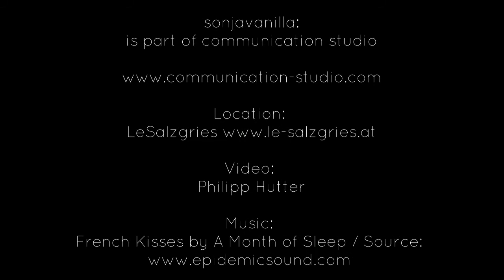Trailer Video1 sonjavanilla @Le Salzgries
sonjavanilla looks behind the scenes.
sonjavanilla dreht Videos in Gourmetküchen von Top-Restaurants. Der Chef de Cuisine kocht ein Special des Hauses mit Rezept und Anleitung zum selber kochen.
Bringe Gourmet-Genuss in Deine Küche zuhause! Verwöhne Deine Liebste oder Deinen Liebsten mit einem Dinner for 2! Bon Appetit!

sonjavanilla looks behind the scenes. sonjavanilla is filming in the gourmet kitchens of the best restaurants.
Top chefs prepare special dishes with instructions, tips and tricks - for you to cook at home!
Bring the joys of Gourmet cooking into your own kitchen.
Spoil your loved one with a dinner for 2!  Bon Appetit!